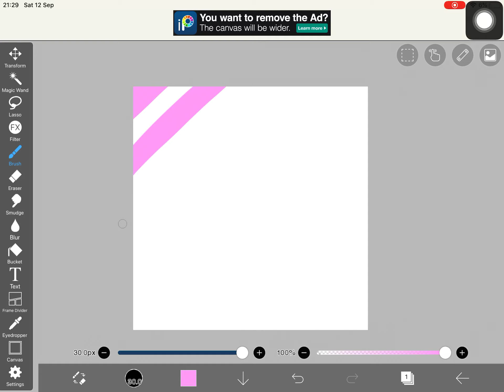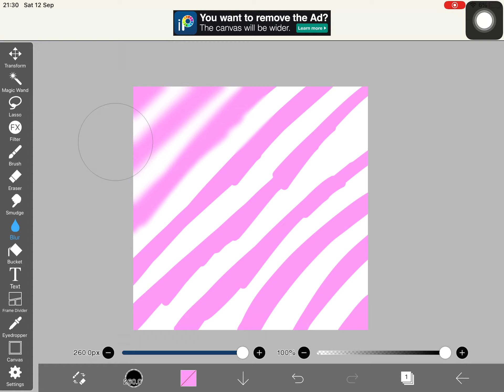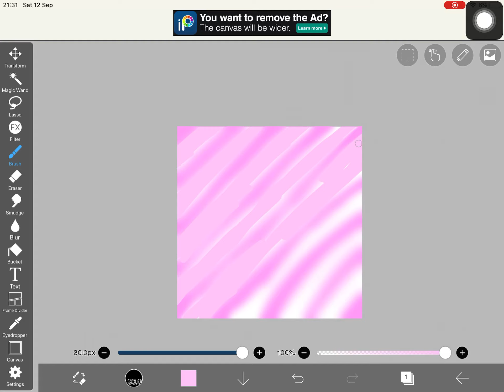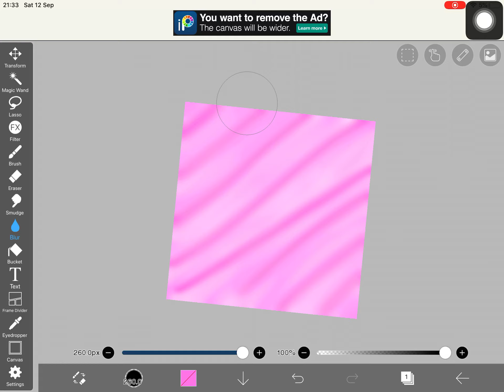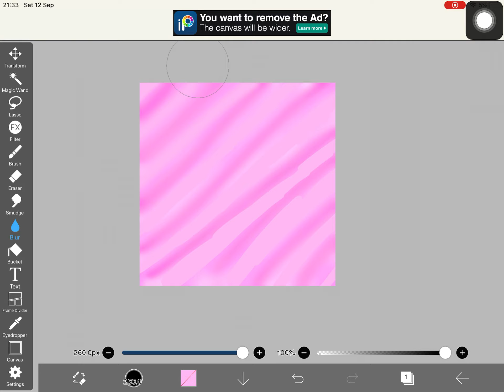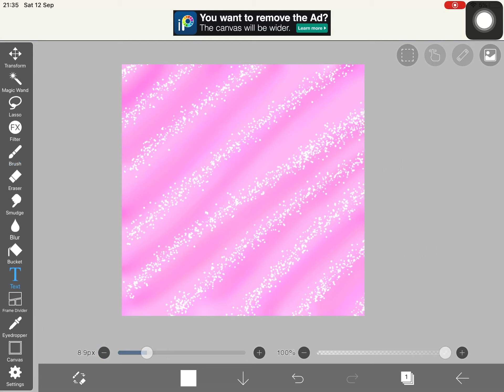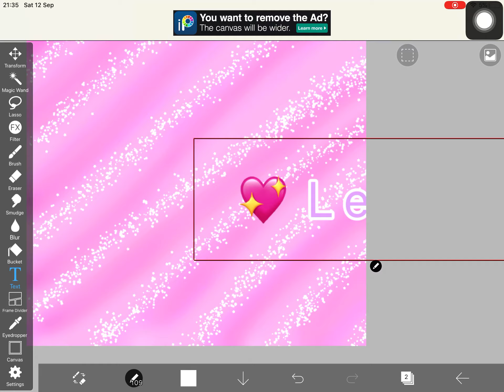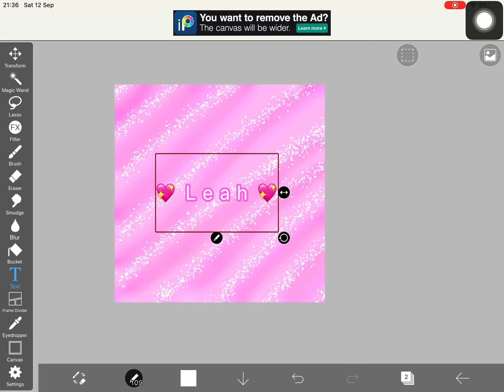For the pink queen Leah 💓💖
I wish Leah would see this but it’s fine